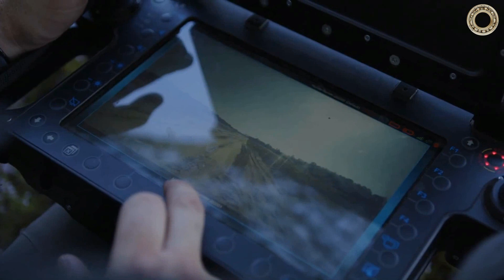Тяжелый польский дрон PIAP HUNTeR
Польский Армейский робот PIAP HUNTeR представлен с дистанционно управляемым боевым модулем ZMU03 RCWS.
PIAP HUNTeR - это польский беспилотный автомобиль, который может использоваться для пограничного патрулирования и наблюдения, наблюдения за военными или городскими районами, а также для целей огневой поддержки пехоты или для защиты механизированных подразделений. Piap Hunter UGV имеет массу более четырех тонн и длину около пяти метров. Он предназначен для эксплуатации на сложной местности и оснащен гибридным двигателем, включающим в себя электрогенератор и тяговые электродвигатели. Это позволяет продлить период эксплуатации и возможность передвижения, используя только электроэнергию. Автомобиль развивает максимальную скорость более 50 км/ч и оснащен шестью камерами высокого разрешения, дневными и тепловизионными системами, а также системой радиосвязи.
Оснащенный модулем дистанционного вооружения Arex ZMU-03, дрон использовался для обнаружения угроз, огневой поддержки и постановки дымовых завес.
Беспилотная башня Arex ZMU-03 может быть установлена ​​на Piap Hunter. Он вооружен крупнокалиберным пулеметом калибра 12,7 мм и дымовыми гранатометами. Дополнительная функция позволяет оснастить башню небольшим дроном.
Башня разработана компанией Arex, дочерней компанией WB Group, и оснащена системой стабилизации как для оружия, так и для его наблюдательной головки. Он оснащен дневными и тепловизионными камерами, а также лазерным дальномером. Управление башней может осуществляться с бортового поста оператора или дистанционно через переносной пульт.